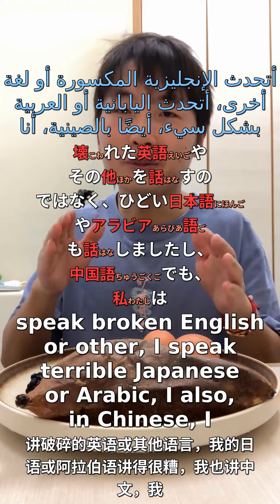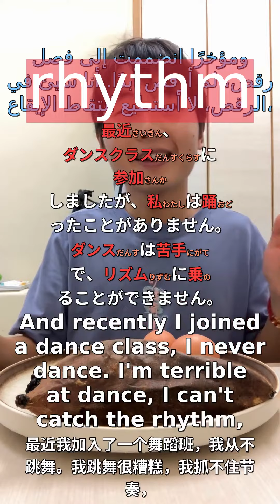Embracing Imperfections: Journey to Confidence confidence self-improvement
Everyone has moments of self-doubt and imperfection, but it's how we face them that defines our path to happiness and confidence. In this video, we delve into a personal narrative that takes us from the challenges of speaking multiple languages poorly to the bold step of joining a dance class with no rhythm or experience. Along the way, we learn that it's not about being perfect but about embracing our imperfections and trying new things. This story is not just about overcoming fear; it's a powerful reminder to enjoy life, find happiness, and how these actions subtly lead us to be more confident and fulfilled individuals.